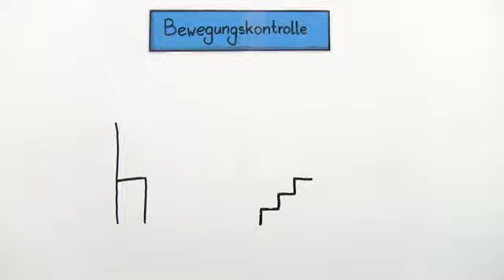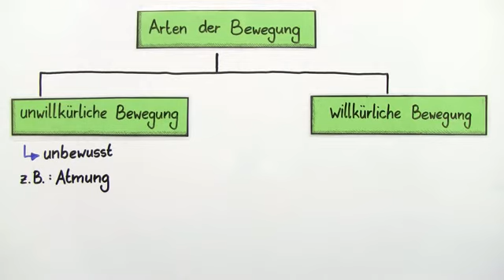BEWEGUNGSKONTROLLE | Biologie | Neurobiologie und Verhalten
Im Video Bewegungskontrolle geht es um:
* Bewegungsabläufe
* Bewegungskontrolle
* Sinnesorgane Bewegung
* Zentrales Nervensystem
* Unterbewusstsein bewegung
* Bewegungskontrolle
* bewegungskontrolle durch das gehirn
* Biologie
* Neurobiologie und Verhalten
* Nervensysteme von Mensch und Tier
* Sensorische Neuronen
* Bewegung